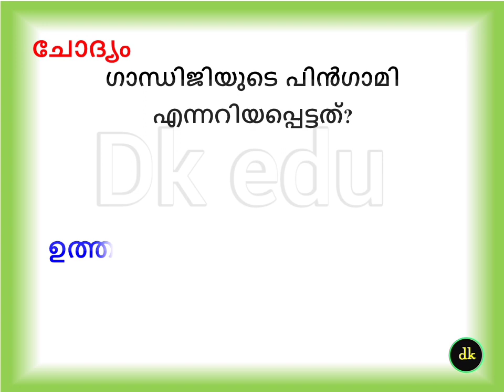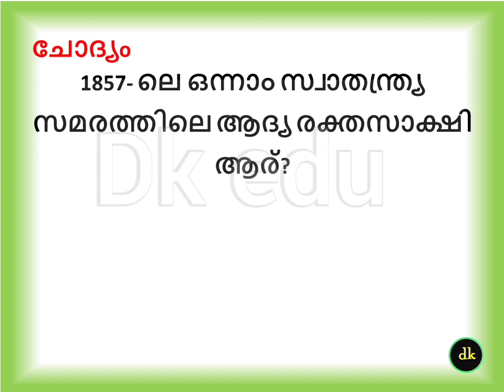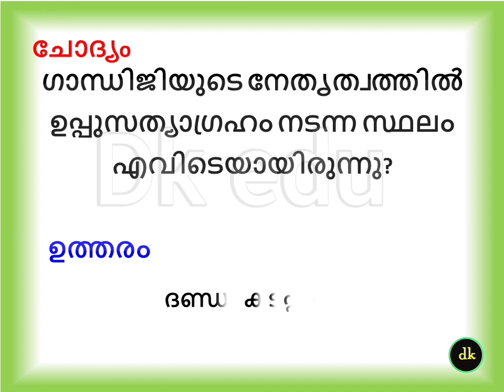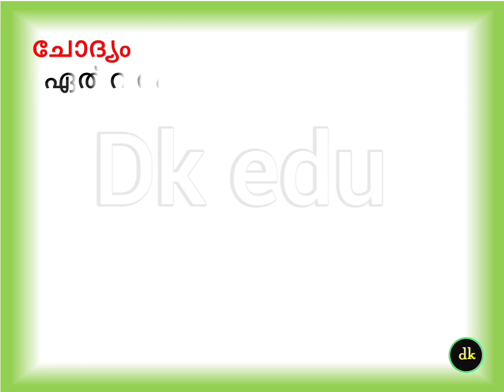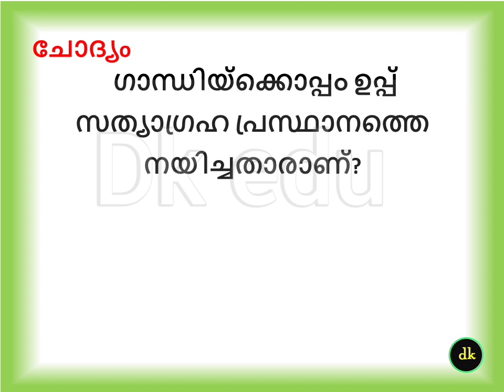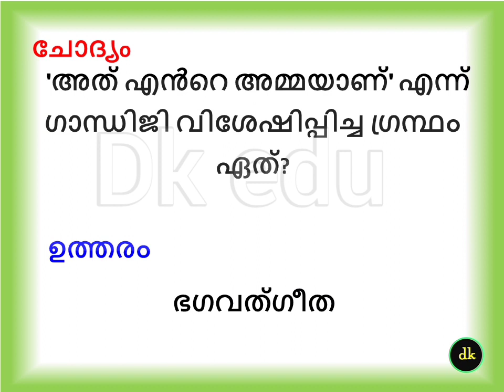ഗാന്ധി ക്വിസ് മലയാളം 2022 Gandhi Jayanti quiz in Malayalam ഗാന്ധി ജയന്തി ക്വിസ് Mahatma Gandhi LP UP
Mahatma Gandhi quiz in Malayalam 2022
Gandhi jayanti quiz in Malayalam
October 2 quiz in Malayalam
Gandhi jayanti quiz questions and answers
Gandhi jayanti quiz in Malayalam LP UP HS